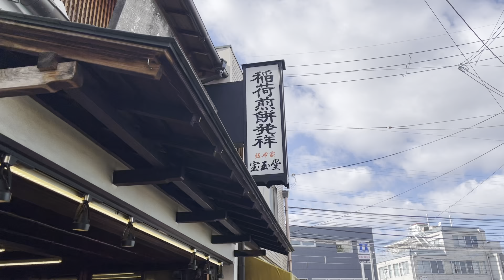【伏見稲荷の人気のお土産TOP3】伏見稲荷にきたらこれを選べば間違い無し！人気のお土産三選をご紹介します！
今回は伏見稲荷名物のオススメお土産三選をご紹介！
どれも伏見稲荷にきたら押さえておきたいお土産です！
伏見稲荷に来られる際は是非ご参考下さいね♪
誠に勝手ながら
現在、完全予約制となっております🗓✔

限られたお日にちにはなりますが御予約を承っておりますので
事前にご予約をよろしくお願いいたします❁¨̮
HP等から24時間ネット予約可能です🙆🏻‍♀️
▶︎▶︎ご予約はこちらから(Reserve)
＊Open＊
12:00-17:00(L.o16:30)
JR奈良線稲荷駅から徒歩3分
京阪電鉄 伏見稲荷駅から徒歩5分
We located by fushimiinari shrine
walk by 1mins.